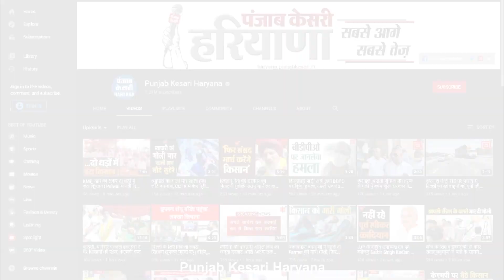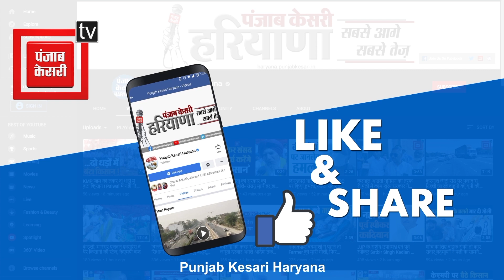देखिए ट्राई सिटी के सरकारी अस्पताल में Oxygen को लेकर ग्राउंड रिपोर्ट